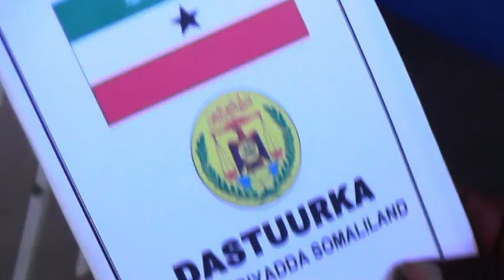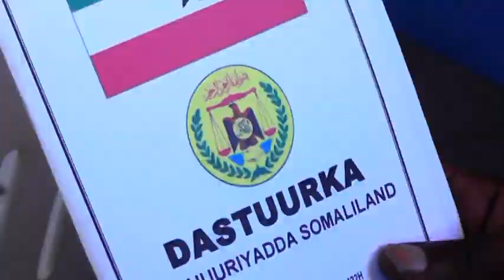Wasiirka Xidhiidhka Golayaasha iyo Distoorka S/land Ayaa Xadhiga Ka Jarey Xafiiska Wasaara